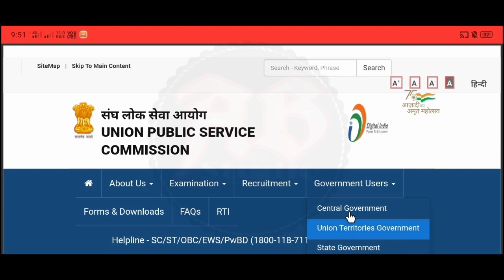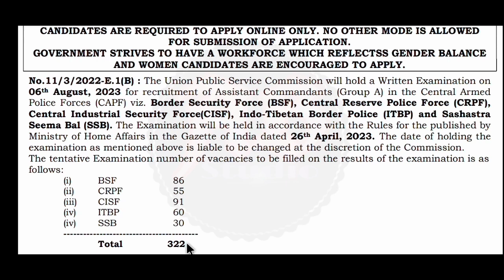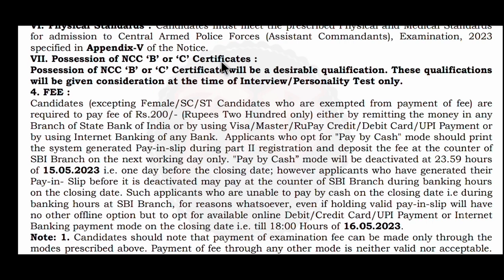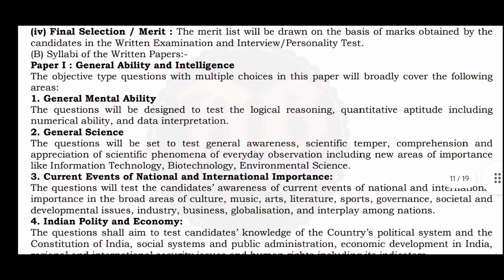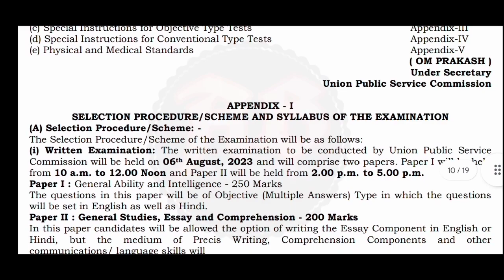Union Public Service Commission New Recruitment 2023 || Group C Job || UPSC New Job Vacancy 2023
বিজ্ঞপ্তিটি বিস্তারিত পরে তারপরে আবেদন করুন, ভিডিওটিতে বলেছি তবুও নিজেই নোটিশটি ডাউনলোড করুন। আপনাদের কাছে বিশেষ অনুরোধ ভিডিওটি আগে সম্পূর্ণ ভাবে দেখুন। তারপরেই আবেদন করুন।